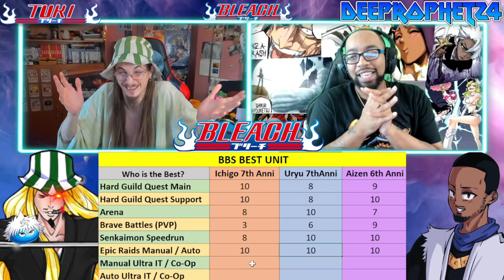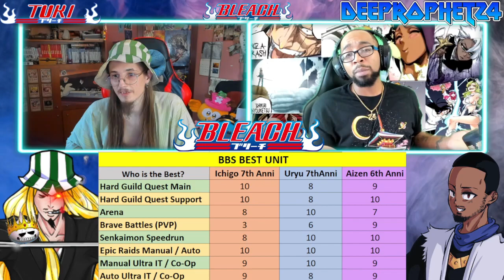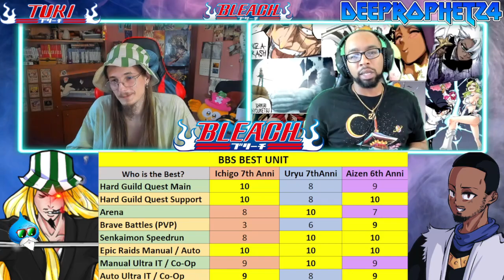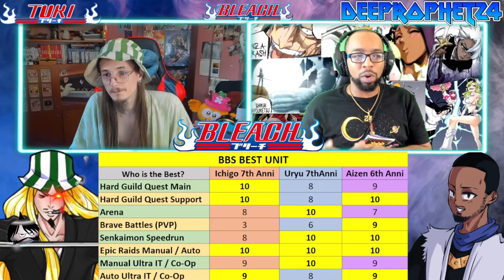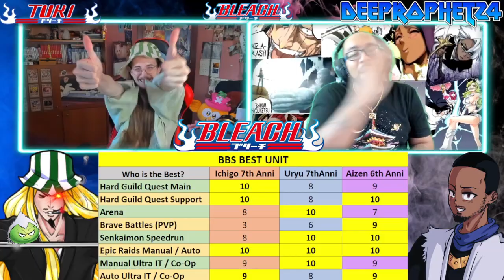BBS BEST UNIT 🔥 WHO IS BETTER? Ichigo VS Uryu VS Aizen Comparison Pt.2